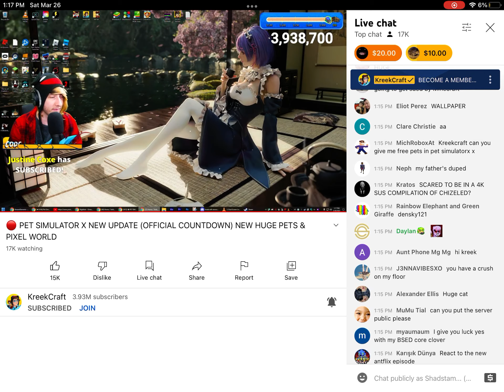Sick kreek￼craft content y’all